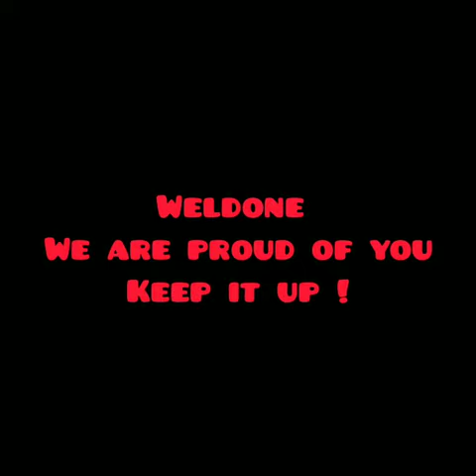congrats dear Students 9th class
Video from Kamran Sec School